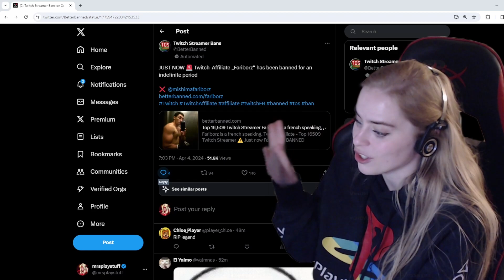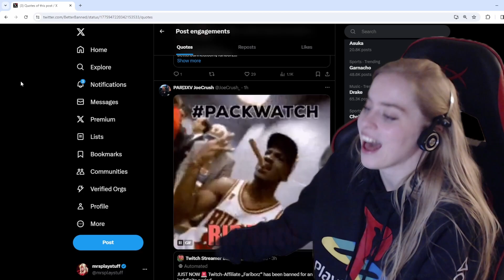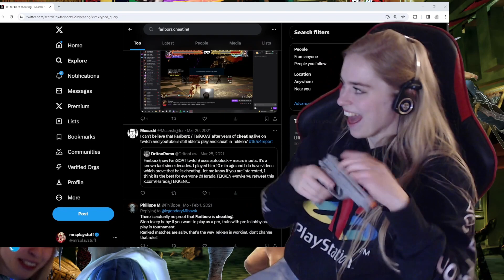FARIBORZ IS BANNED FROM TWITCH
00:00 Balancing patch
05:50 Eddy gameplay